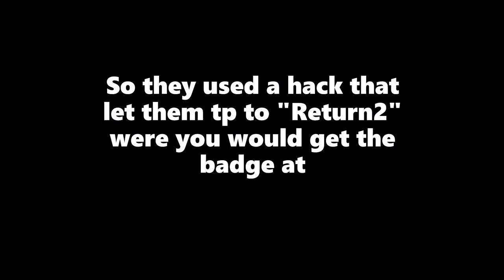This badge banned you! (BEAR*)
This is the badge that used to ban you!